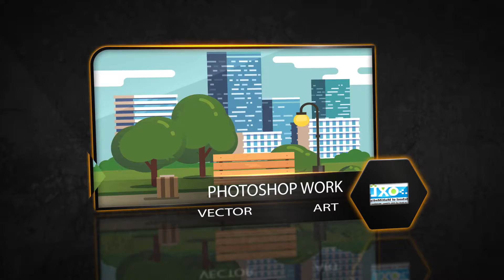graphic design student work slide show / oxl school of multi media tarn taran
student name : manpreet singh
course : graphic designer
oxl school of multi media tarn taran
add: gali axis bank wali near partap cinema tarn taran